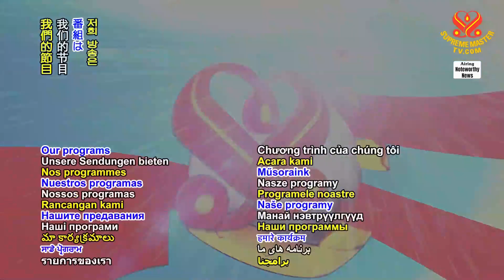A Tip for your Animal Companion 給您動物夥伴小建議